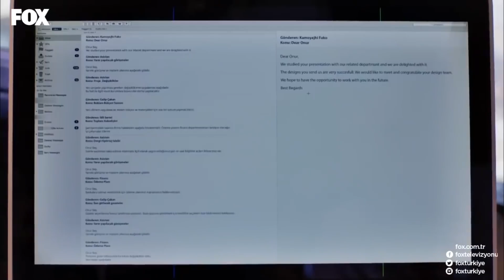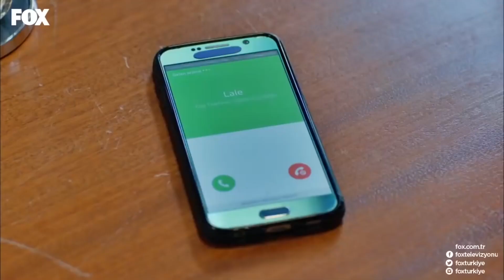Pelinsu'nun İstifa Konuşması - No:309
Pelinsu, Onur'dan özür diliyor. GÜNAH ÇIKARMA SEANSI

Lale’nin yaşadığı stres düğünün ertelenmesine sebep olur. Herkes Lale için endişelenmektedir. Lale’nin Onur’a soğuk davranmasının sebebini herkes yaşadığı strese bağlasa da, asıl neden farklıdır. Lale yaşadığı olayı doktor Onur’la paylaşır ve ondan destek alır. Bu arkadaşça yakınlaşmaları Onur cephesinde yanlış anlaşılmalara yol açar..  Özellikle Lale’nin evlenmekten vazgeçmesi, Onur’un Doktor Onur’a karşı iyice hırslanmasına sebep olur..

OYUNCULAR: Demet Özdemir, Furkan Palalı, Sumru Yavrucuak, Suat Sungur, Beyti Engin, Pelin Uluksar, Sevinç Erbulak, Özlem Tokaslan, Fatma Toptaş, Cihan Ercan, Gökçe Özyol, Ceren Taşçı, Nurşim Demir

KÜNYE
YAPIM: GOLD FİLM
YAPIMCI: ŞENAY ABACI TURGUT
YÖNETMEN: HASAN TOLGA PULAT
SENARYO: ASLI ZENGİN- BANU ZENGİN
MÜZİSYEN: VOLKAN AKMEHMET- İNANÇ ŞANVER
JENERİK ŞARKISI: BURAY
UYGULAYICI YAPIMCI: AYNUR BAŞGÖK
TÜR: ROMANTİK KOMEDİ